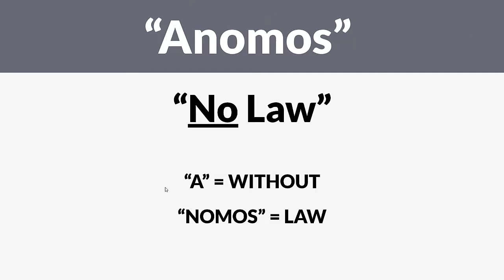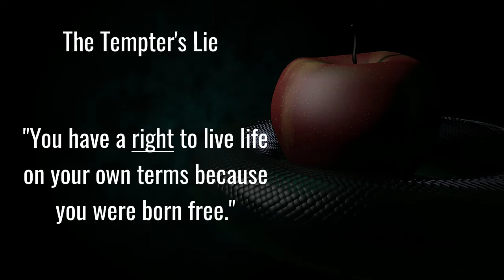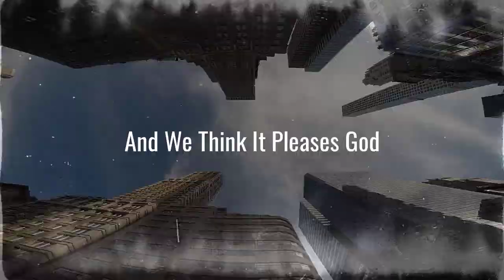Who Is Lawless? (Jerry Robinson)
In this brief video, Jerry Robinson answers the question: According to the Bible, who does God consider "lawless?"

When the Bible speaks of lawlessness, it is primarily referring to the breaking of God's law. (Not just man's law.)

Of course, God's law and man's law are NOT the same. One can quickly discover this by comparing the 10 Commandments with the U.S. Bill of Rights, as one example.

A simple answer is those who live a life void of love for God in Christ with their whole heart and for one's neighbor as themselves.

Perhaps a more effective answer would be to say that those who are lawless are those who place their own self-interest above the interests of God and neighbor.

FYI: I referenced our very important teaching on Christ's incredibly prophetic parable on the wheat and the tares.

Put simply, the "lawless" are those who live without God's law. They may keep man's law perfectly. But you can keep all of man's laws and still be viewed as lawless in God's eyes if you fail to keep His law.

To live without God's law is to live without a love of God and man.

Remember, love keeps God's law.

This love is not a burden. Instead, it is light. It refreshes others who are in need. It brings light to those dwelling in darkness.

God's law is clear:

1) Love God with all your being
2) Love all men as you do yourself

God empowers His people with His love. He perfects His love in His people.

The Holy Spirit leads us to walk in love towards God and man.

May God's love dwell in you richly my friends!
- Jerry Robinson

This video is an excerpt of a full-length video teaching entitled "The Mystery of Lawlessness" by Jerry Robinson.

You can watch it with video notes and a table of contents on our

Learn more about Jerry Robinson and his work at True Riches Radio